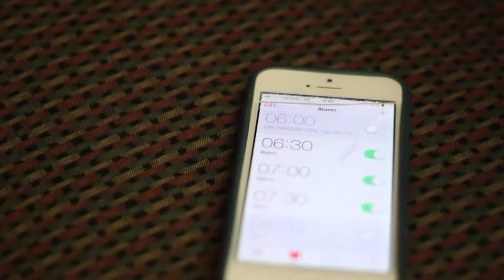SABF Camp 2015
Every summer my church holds a 4 day retreat. I've been going for almost 12 years now and it never fails to leave me so refreshed in my walk with Christ. Created this video as a promo to encourage anyone who might want to come :)

Song: Alive (live) - Hillsong United
Location: Auburn, WA